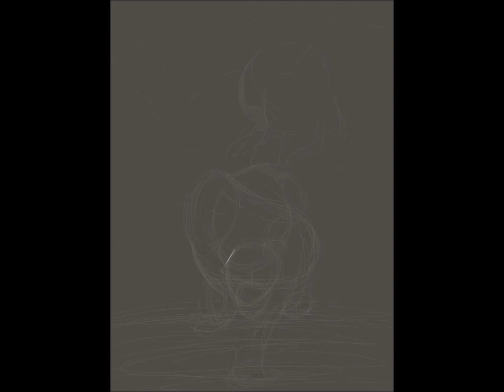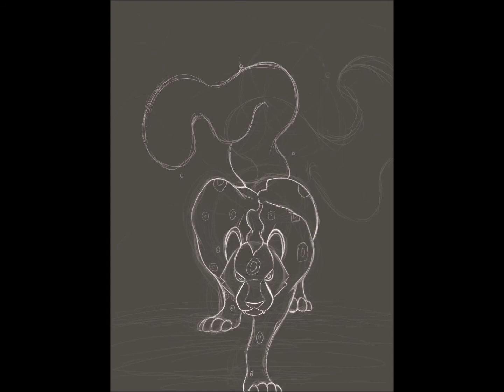Fakemon Pouncia||Speedpaint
Was making fakemon a while back and remembered I had a snow leopard fakemon, so I ended up drawing it in its natural habitat. Lots of fun, and I got to mess around with a lot of filters and settings in Procreate.

Time lapse: 1.59.00
Program: Procreate
Device: iPad Pro 10.5

The Wardrobe by Harry Gregson-Williams